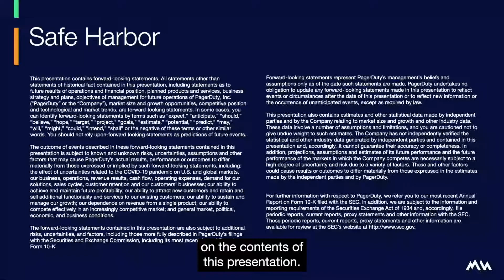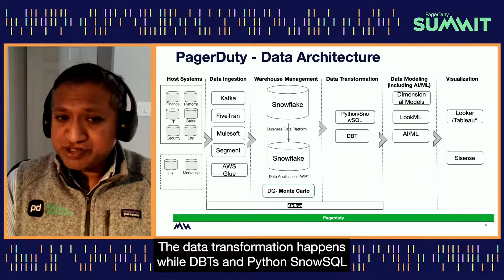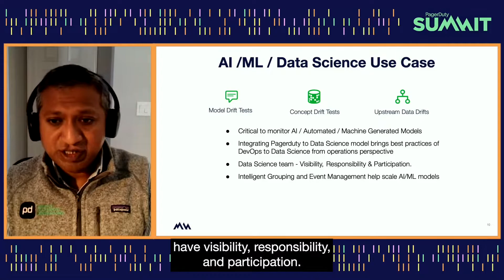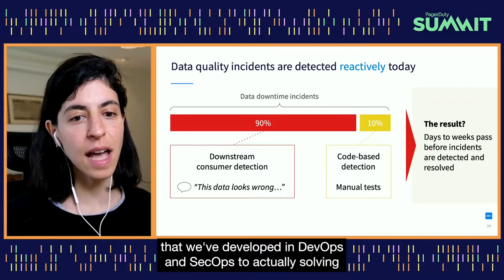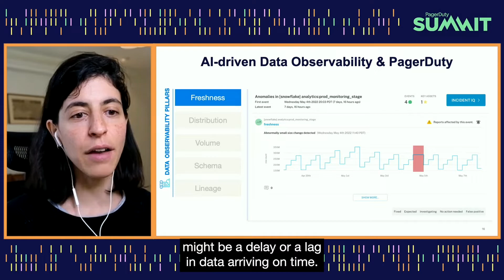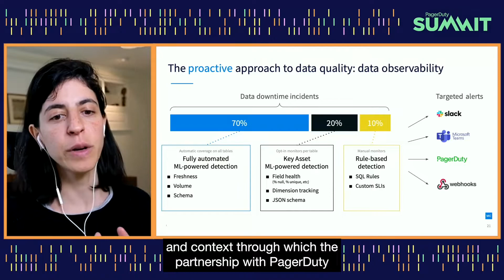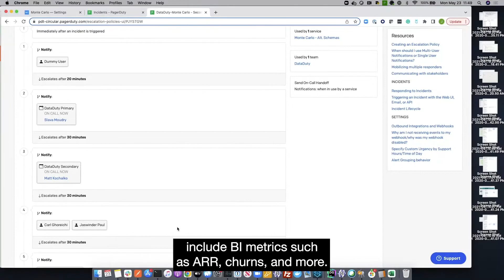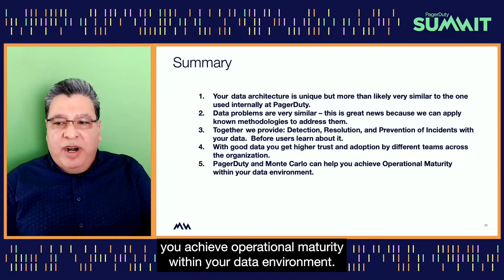Solve data downtime before it happens with Monte Carlo and PagerDuty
Data downtime, defined as periods of time when data is missing, inaccurate, or otherwise erroneous, is a painfully familiar reality for data teams. This represents millions of dollars in wasted revenue. And as more companies continue to invest in becoming data-driven, the problem of data downtime will only get worse. Most organizations address this problem in an ad hoc manner. A real solution is data observability, an approach that tackles data downtime utilizing core principles of software engineering.

Learn how Monte Carlo’s PagerDuty integration enables data organizations to seamlessly identify, resolve, and prevent data downtime before the business is impacted. With this new integration, alerts about real-time data issues can be sent to PagerDuty and delivered to the appropriate team or individual to take action.